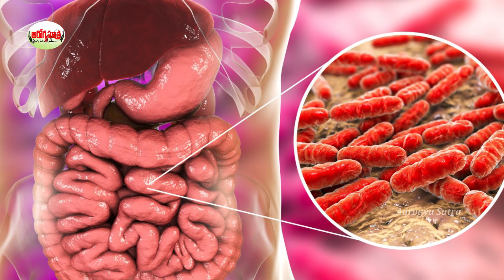ఇడ్లీ చేసే మేలు ఏమిటో తెలుసా? | Top Best Health Secrets Of Eating Idly I Health Tips In Telugu.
Watch :ఇడ్లీ చేసే మేలు ఏమిటో తెలుసా? | Top Best Health Secrets Of Eating Idly I Health Tips In Telugu.

Aarogya Sutra